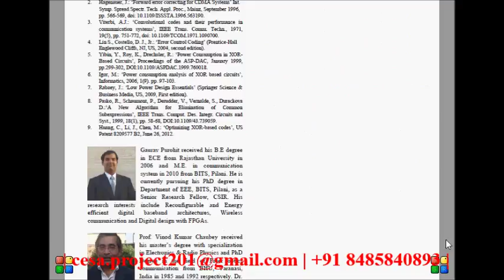A Novel Quantum Dot Cellular Automata {X} bit times 32 bit SRAM